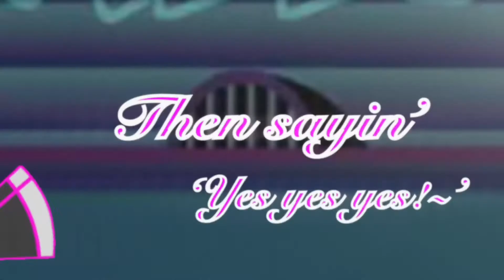Sweet but a psycho mep part 6-sbpmepbystarsoul